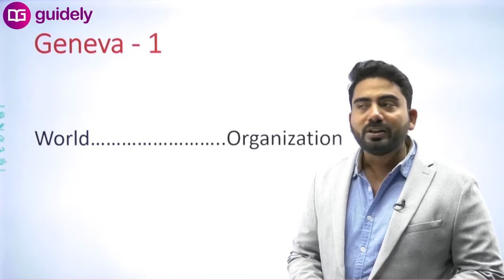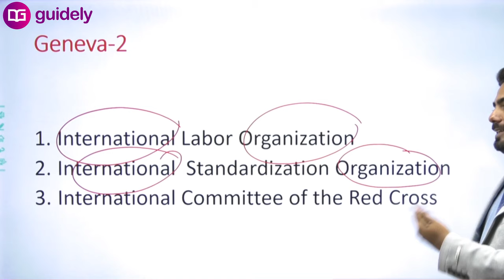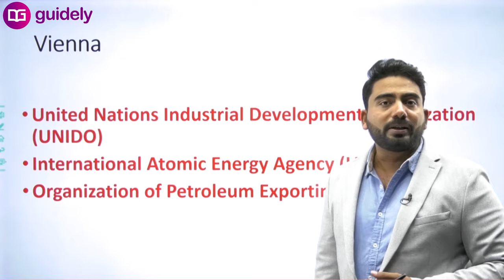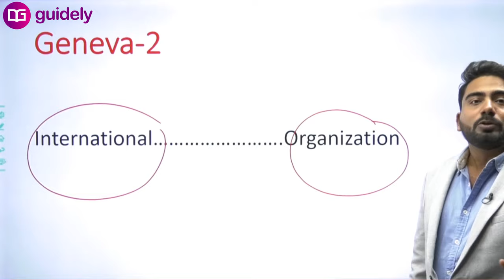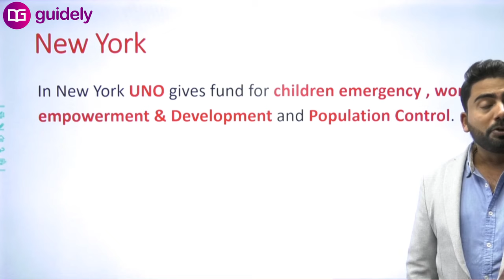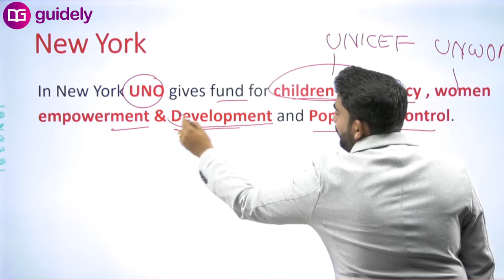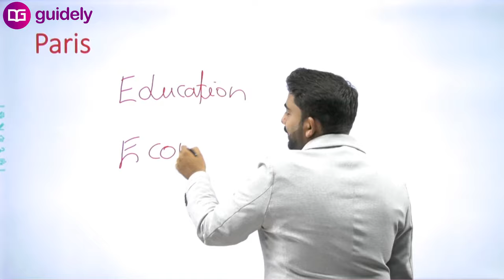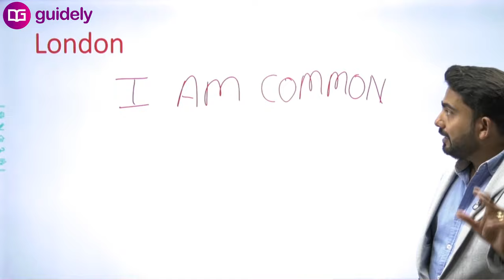Trick of This Week | International Organisation Tricks | GA Tricks by Abhijeet Sir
Share Your IBPS PO Pre Exam 2020 Details with us and get chance to Talk Live with your Favorite Guidely Faculty

✿ Morning Shows:
06:00 AM - Trick of This Week Playlist
07:00 AM - Daily Current Affairs by Abhijeet Sir Playlist
08:00 AM - The Hindu Editorial Analysis by Narendra Sir Playlist

✿ IBPS PO/Clerk Pre+Mains 2020:
09:00 AM - Maths by Amit Pandey Sir Playlist
10:00 AM - Reasoning by Sachin Modi Sir Playlist

✿ IBPS RRB | IBPS | SBI PO/Clerk Mains 2020:
11:00 AM - General Awareness by Abhijeet Sir Playlist
12:00 PM - Computer by Yogesh Sir Playlist

✿ SSC CGL, CPO, CHSL STENOGRAPHER Exam 2020:
12:00 PM - General Studies by Gurpreet Ma'am Playlist
12:00 PM - General Studies by Akhilesh Sir (Saturday) Playlist
01:00 PM - Maths by Mahipal Sir Playlist
02:00 PM - Reasoning by Yogesh Sir Playlist
03:00 PM - English by Aparna Ma'am Playlist

✿ IBPS RRB PO/Clerk Mains 2020:
04:00 PM - Reasoning by Rohit Sir Playlist
05:00 PM - English by Aparna Ma'am Playlist
06:00 PM - Maths by Mahipal Sir (MTW) Playlist
06:00 PM - Maths by Minnakshi Ma'am (TFS) Playlist

ALL BANK | SSC | RAILWAY Exams
06:00 PM - Spoken English by Aparna Ma'am Playlist

07:00 PM - Reasoning by Rohit Sir Playlist
08:00 PM - English by Aparana Ma'am Playlist
09:00 PM - Maths by Mahipal Sir Playlist

10:00 PM - Brand Show of NASA Playlist

for Banking Study Materials

4. SSC CGl Tier 1

⇒ ⇒ Take FREE MOCK TEST:
⇒ BANKING Mock:

Video Course will be conducted for Free in Our Guidely YouTube Channel.